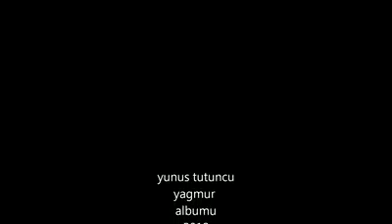yunus tutuncu yeni sarkilari 5